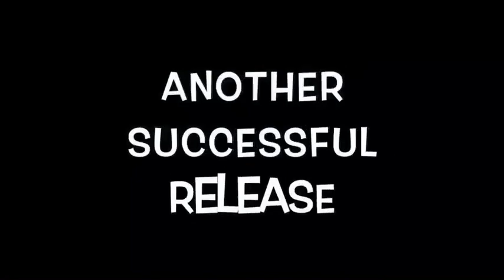Buzzard Release Dec 2017